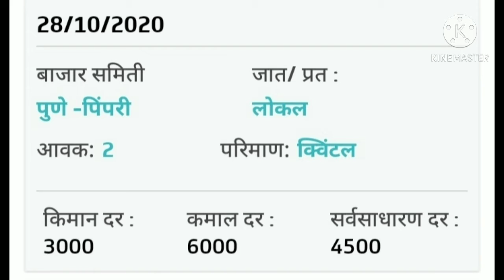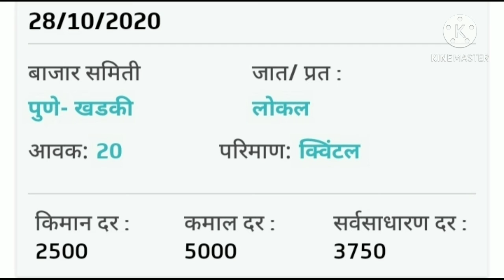28/10/2020 कांदा बाजारभाव आजचे।kanda bajarbhav today live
नमस्कार शेतकरी बंधुनो आज आपण या व्हिडिओ मध्ये कांदा बाजार भाव पहाणार आहोत.28/10/2020 कांद्याचे भाव वाढले।आजचे बाजार भाव।kanda bajar bhav taday live

नमस्कार शेतकरी बंधुनो, 'शेतकरी राजा' या Youtube चॅनल मध्ये आपले स्वागत आहे. आज आपण या व्हिडिओच्या माध्यमातून कांदा या पिकाचे वेगवेगळ्या बाजार समितीचे बाजारभाव पहाणार आहोत.जर तुम्ही या चॅनल वरती नवीन असाल तर चॅनलला suscribe करा आणि घंटीचे बटन  दाबायला विसरू नका जेणेकरून तुम्हाला नवनवीन व्हिडिओ तुमच्यापर्यंत लवकर पोहचतील।